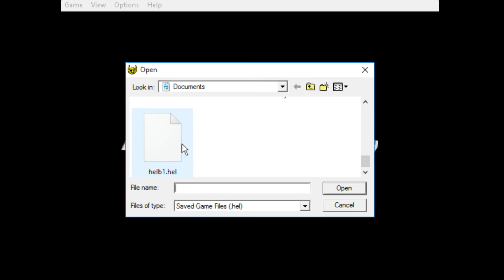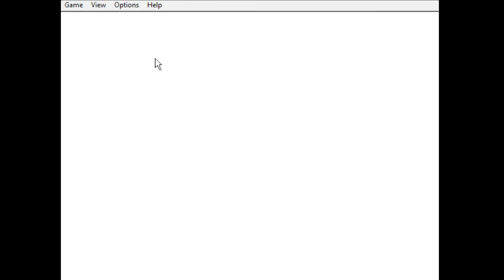HELLBENDER PC/1996- Part 7: Planet 2, Mission 1 End, M2 Start